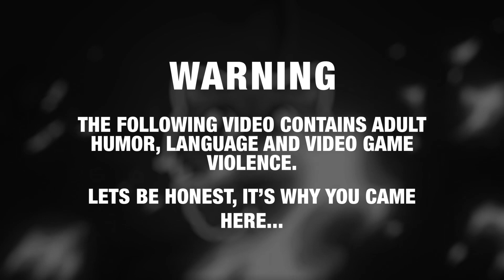GTA 5 Roleplay - ARP - The Rookie's Turning Point.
Abby Taylor has a lot to think about after her involvement in a violent incident the week before... The counsel of her Training Officer Alex Sanchez is priceless.